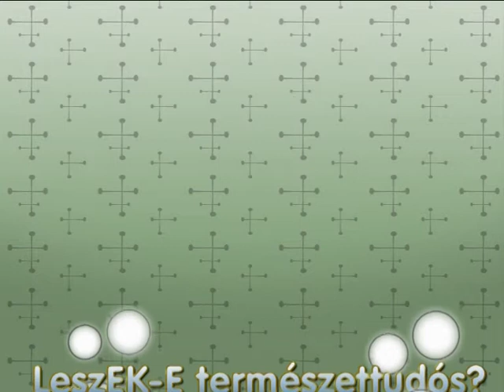LeszEK E természettudós Alsó tagozat